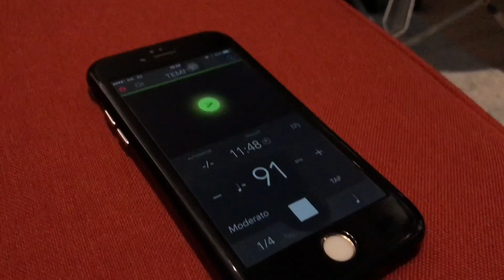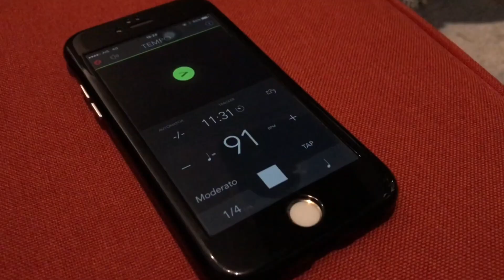ซ่อนกลิ่น - Palmy (The Appetizer Band cover)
Credit

Suphakkhana Chitsanthieh [ JJ ] :  Vocals, Guitars
Attawut Jaroenmas [ Maki ] : Drums
Pongrawee Rueangrung : Record, Mix, Mastering @ 66 Studio